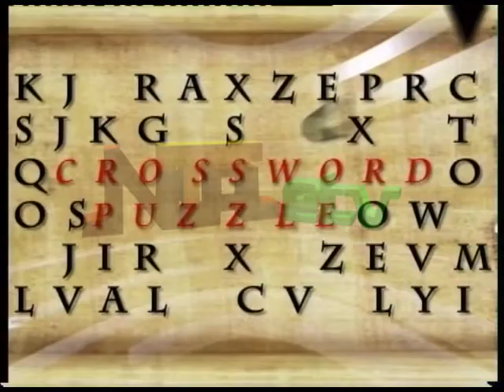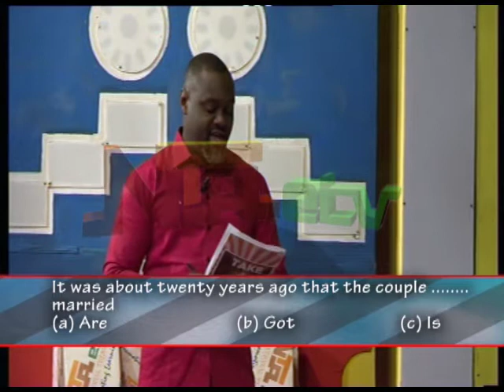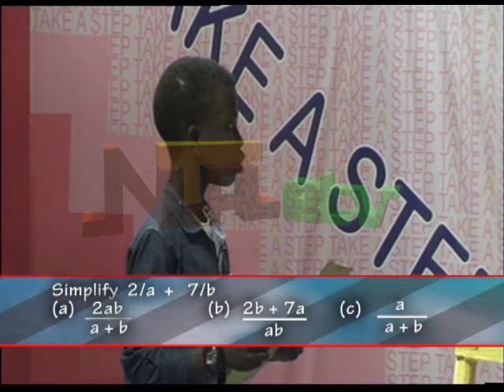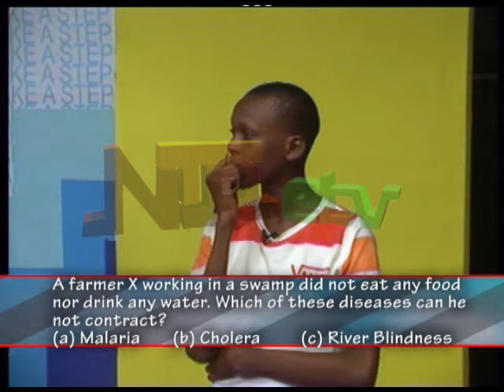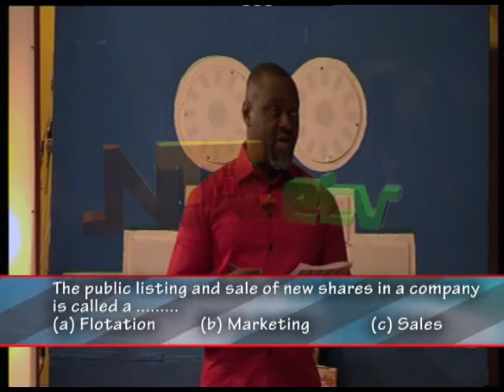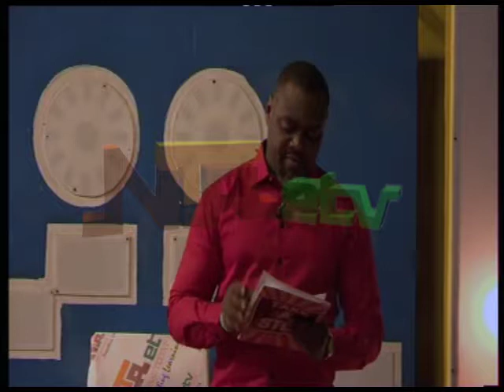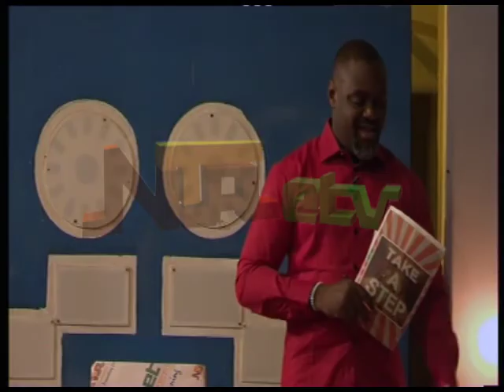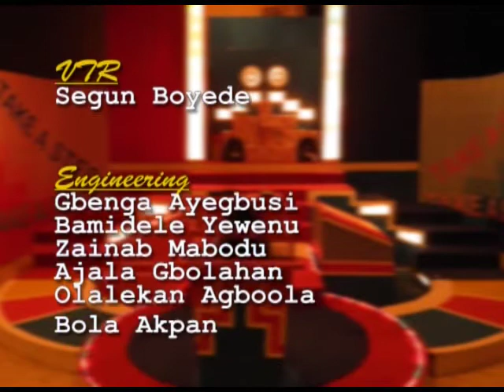Take A Step Series 17 Episode 4